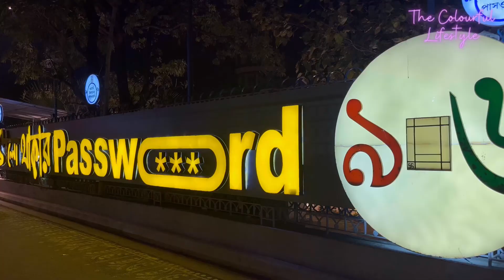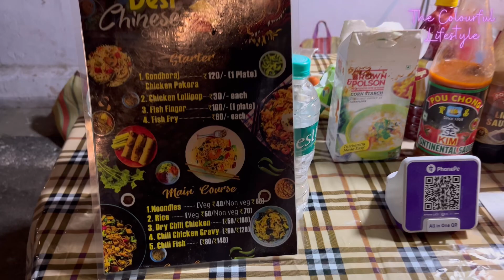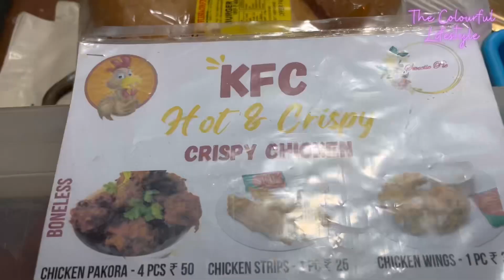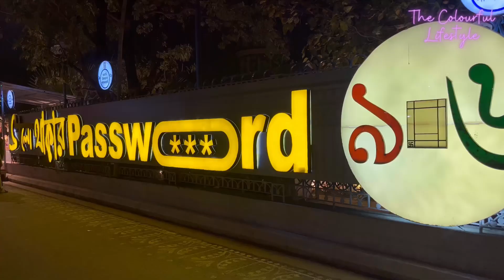Layelka Math || Layelka Math Lane || Kolkatar Second Patuli || লালকা মাঠ কোলকাতা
Layelka Math || Layelka Math Lane || Kolkatar Second Patuli || লালকা মাঠ কোলকাতা || Kolkatar Second Patuli || লালকা মাঠ কোলকাতা

   Layelka Math Kolkata Vlog

Hey Everyone, We have explored a new beautiful spot in Kolkata, Lalka Math, Bijoygarh , Kolkata..

   The spot is really Beautiful & Well decorated 🤗…The best place of Hang out with friends or for Couples 🫰..

Lalka Math Kolkata r Hidden Gem 🫰…